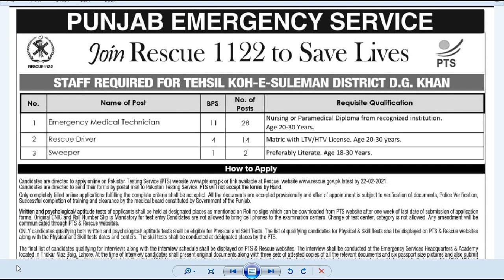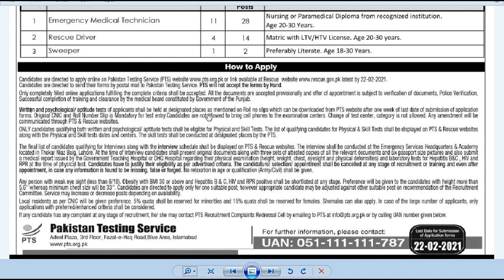Rescu 1122 Jobs 2021 | Government Jobs